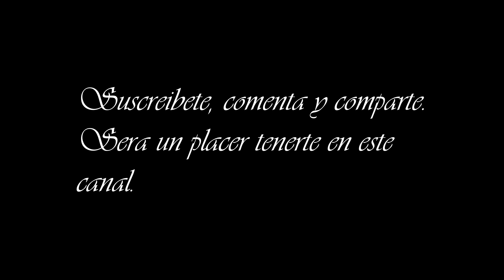Mis películas favoritas No .14 - Despertares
Una película bastante emotiva, con una de las temáticas que realmente muestran una realidad que bastantes ignoramos, las vidas que llevan algunas personas por una condición de salud desafortunada.
No. 14- Despertares